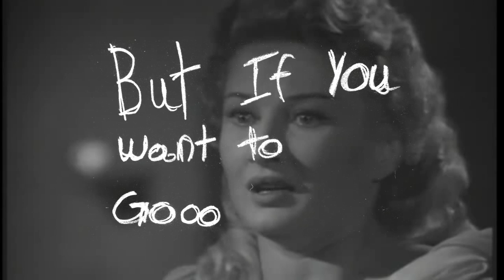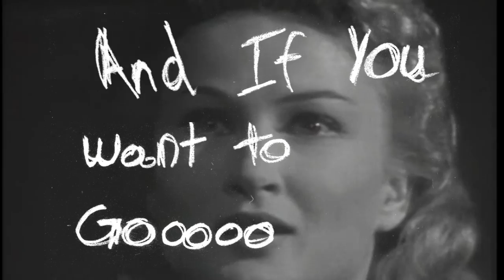Staying For The Weekend - Ralph Nader (Official Lyric Video)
Music video by Staying For The Weekend performing Ralph Nader. Staying For The Weekend